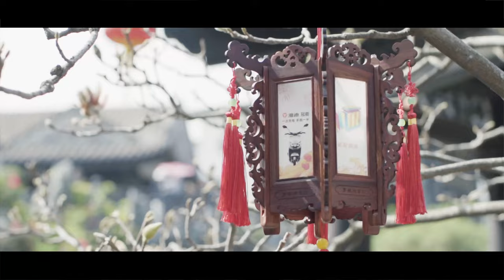Yadea X Intangible Cultural Heritage---Palace Lantern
Palace lantern is one of the Han nationality traditional handicrafts, which is special during various Chinese festivals. the pattern of each face may be "Dragon and Phoenix Bringing Auspiciousness ", which means "live a long time" and "everything goes well".